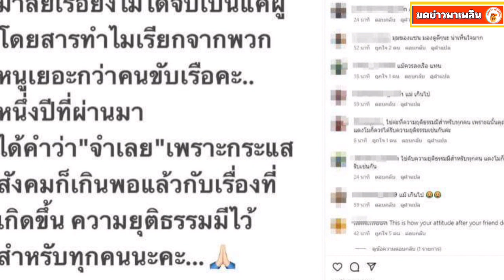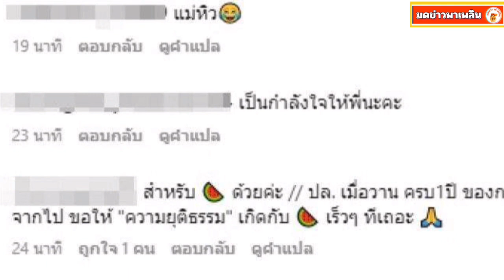คอมเมนต์สนั่น! แซน วิศาพัช โพสต์ข้อความจากใจฝากถึงแม๊แบบนี้